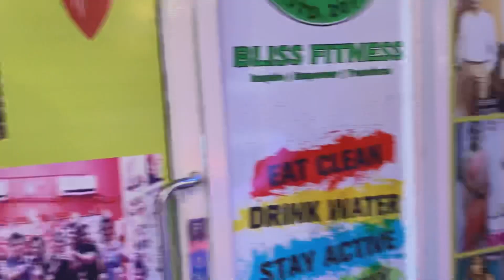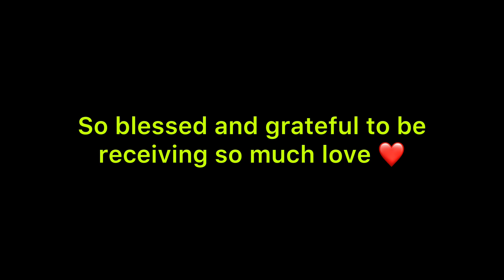Birthday par mila itna pyar😍❤️| Grateful and blessed 🤗